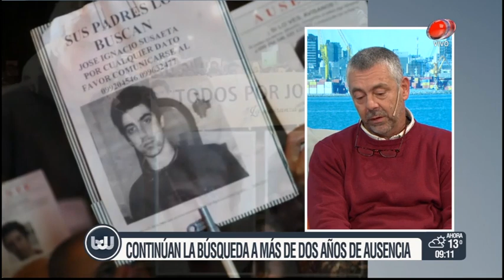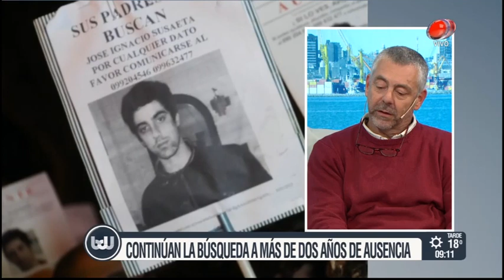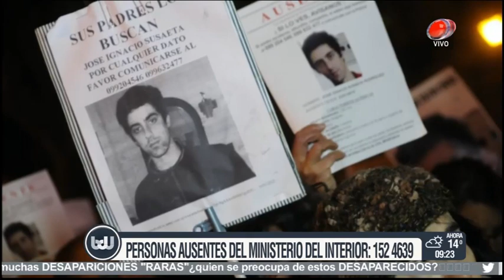Buen día Uruguay - Búsqueda de Ignacio Susaeta 15 de Mayo de 2017